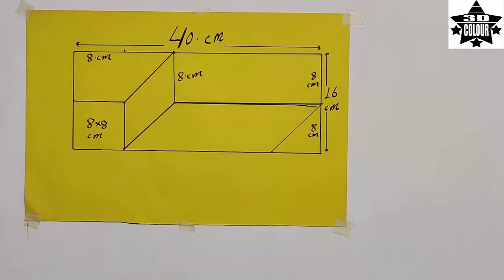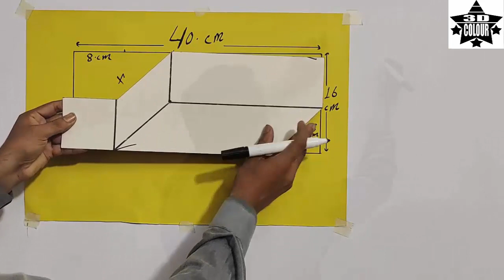New 3D full wall painting design | Bedroom wall decoration | interior design